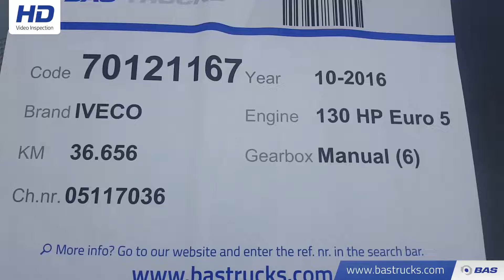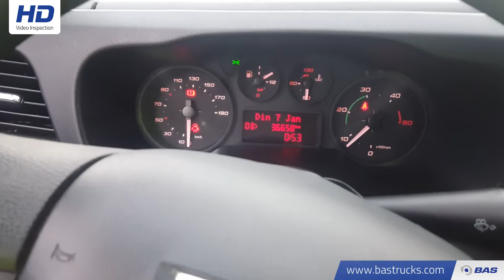70121167 IVECO Daily